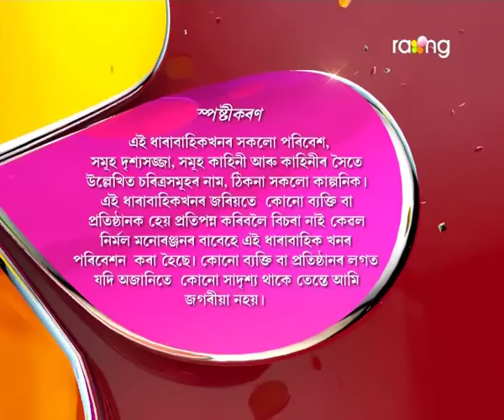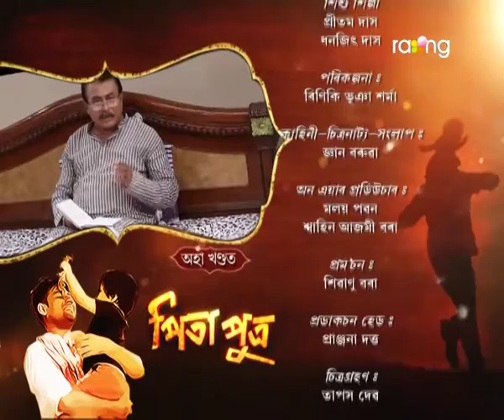Pita Putra | 5th Oct | Full Episode | No 39